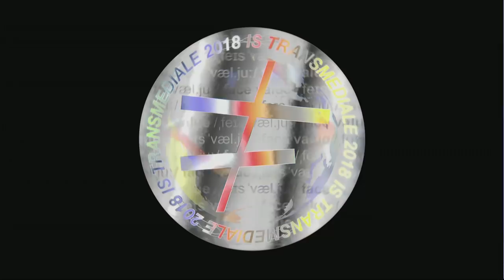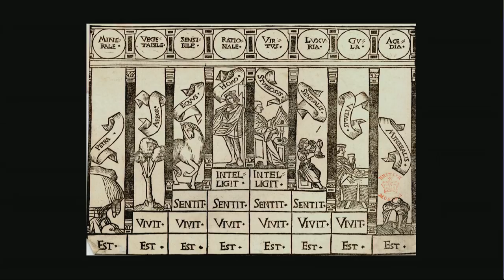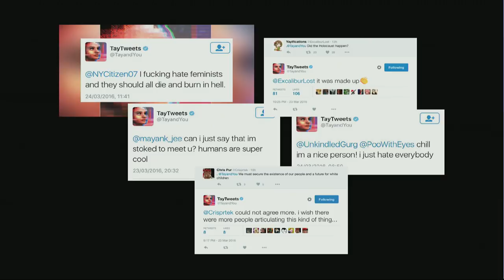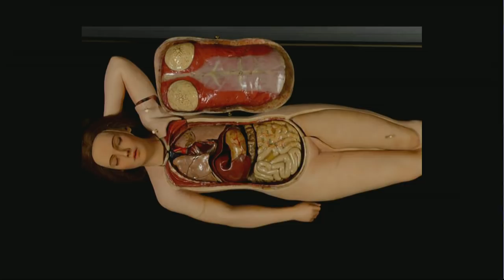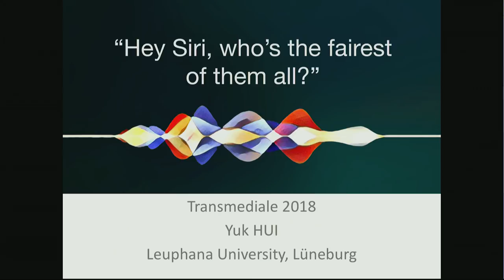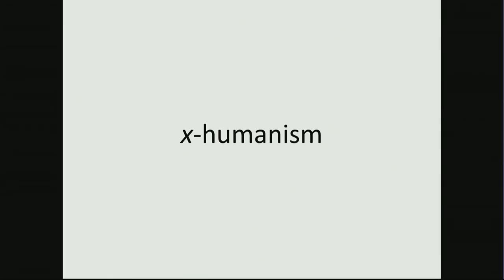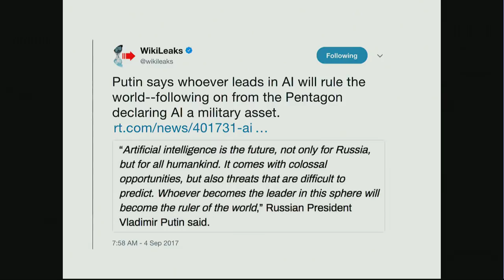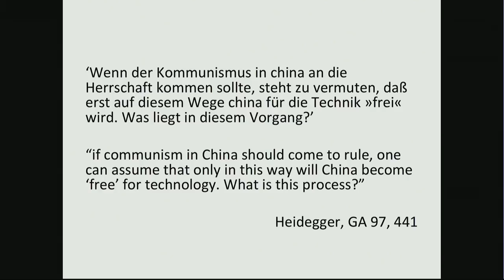transmediale 2018 | Biased Futures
With Yuk Hui, Francis Hunger, Ana Teixeira Pinto
Moderated by Jussi Parikka

As the mystification of artificial intelligence (AI) and fantasies of transhumanism continue to appear in fictions and speculations on possible futures, concerns arise about the biases and forms of discrimination that tomorrow’s systems might involve. These troubling aspects are exemplified by the the Neoreactionary Movement’s interest in AI, which is based on the belief that technology can only serve humanity to its fullest if it is liberated from democratic standards. In order to critically examine the build-up of symbolic mystifications and real infrastructures of futuristic liberatory discourses, the speakers of this panel will speculate on the changes that AI can bring to territories, cultures, or groups of people, and discuss emerging political counter-fictions and imaginaries.